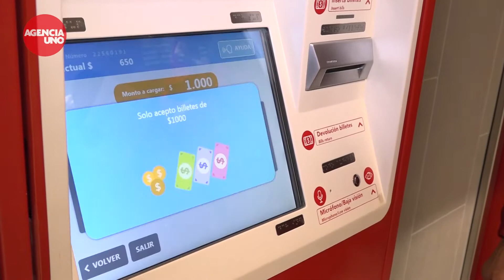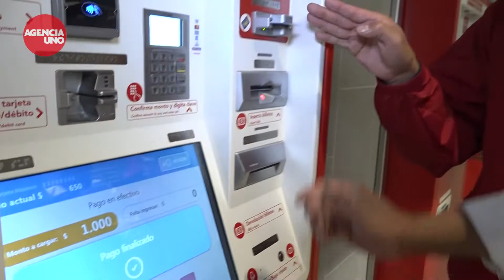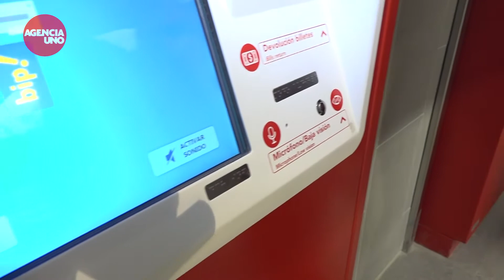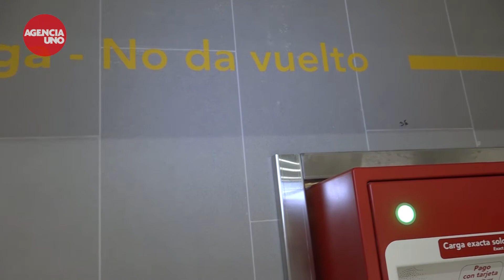Así funcionan los nuevos sistemas de recarga Bip en la linea 6 del Metro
Lee más en Soychile.cl